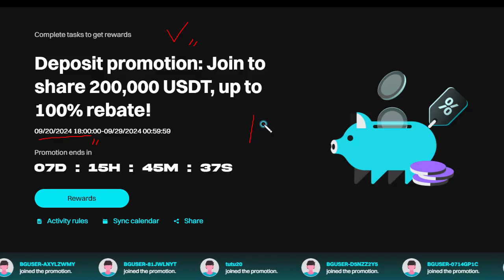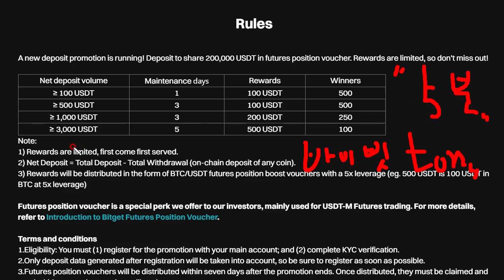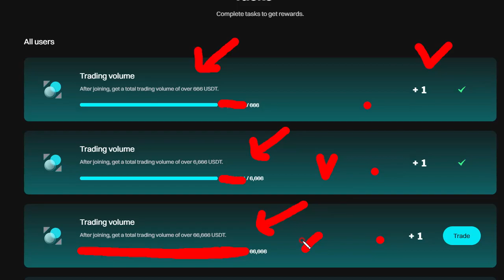빨조아야매코인 비트겟 비트겟....6주년기념 17테더 현물득템 그리고 입고이벤트